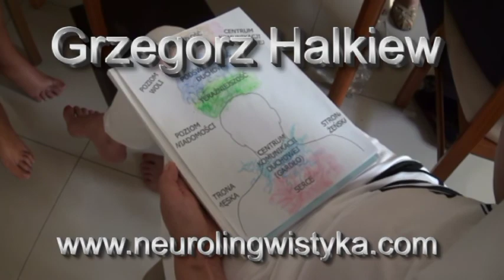Praca z kolorami- ćwiczenia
- ćwiczenia wstępne do postrzegania aury